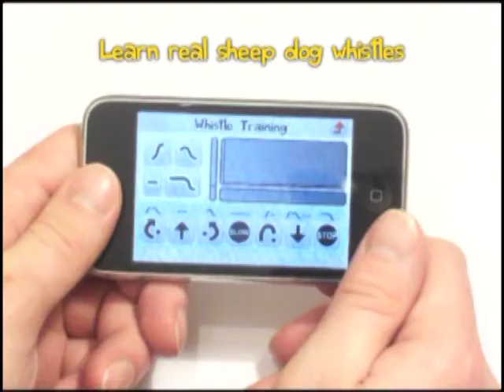Beta - Extreme Sheepdog Trials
Coming soon for iPhone - Extreme Sheepdog Trials - a game you can play by whistling ! You can also use buttons or gestures. The game features levels from simple to fiendish - can you be the world number 1?